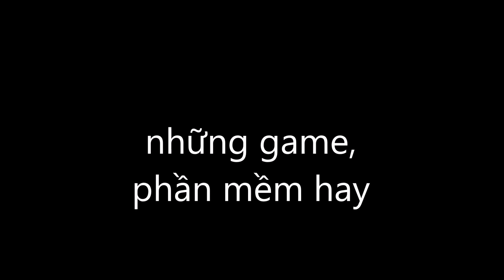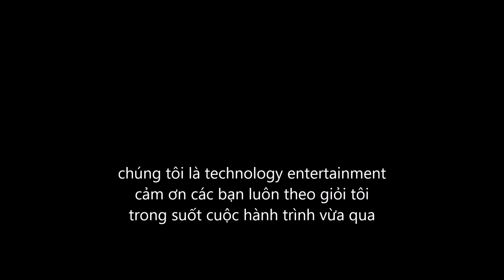hướng dẫn chơi survive the wild #6 'tập cuối': hướng dẫn qua làng chài và tôi đã tự sát ở cuối video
hướng dẫn chơi survive the wild #6 'tập cuối': hướng dẫn qua làng trài và tôi đã tự sát ở cuối video